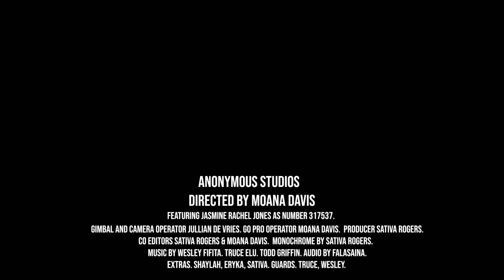317537 - Music Video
Set in a dystopian world, 317537 breaks out of a system and learns to live freely. Expressed through dance.

Produced by: Sativa Rogers
Written/Directed by: Moana Davis
Camera Operator: Jullian De Vries
GO PRO Operator: Moana Davis

Co-Editors: Sativa Rogers, Moana Davis
Monochrome: Sativa Rogers
Audio: Falasaina

EXTRAS. SHAYLAH, ERYKA, SATIVA. GUARDS. TRUCE, WESLEY.